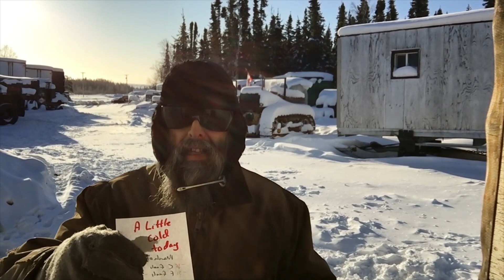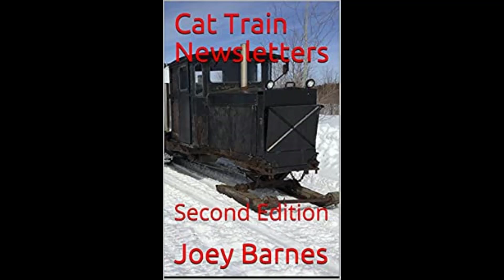Linn Tractor Steering Chains, short videos 2022 too March 01 2023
long day but a few things got completed and close to a test drive.  thansk